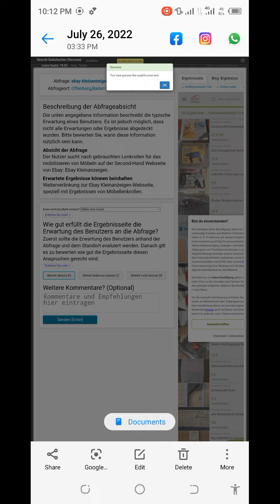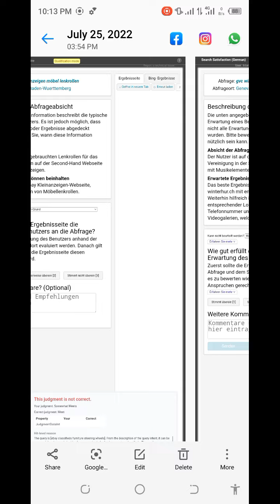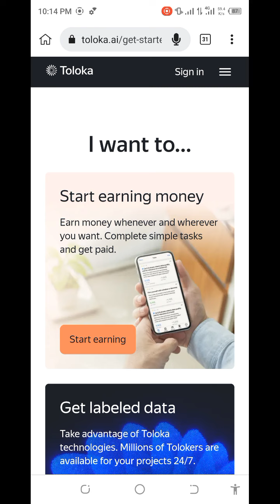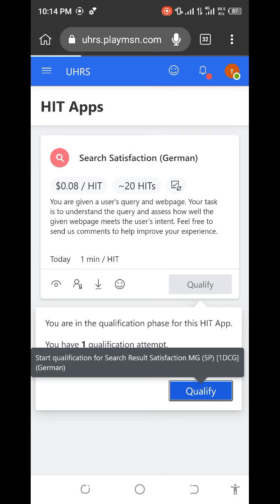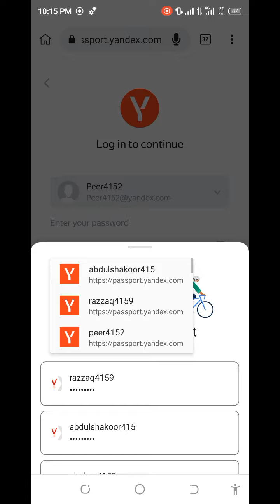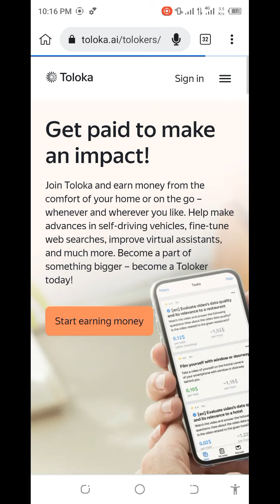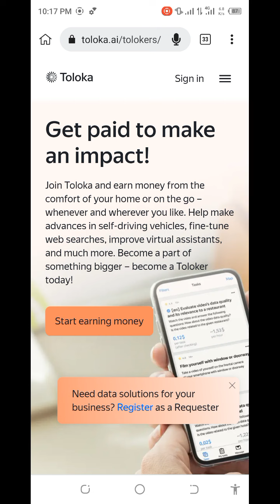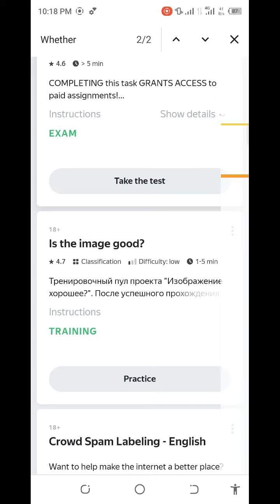search satisfaction german 0.08 qualifications pass all answer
jusqu'à $0.15 par tâche après un examen] Classer la pertinence des mots clés de l’annonceur par rapport à la requête de recherche
it's training with good skill